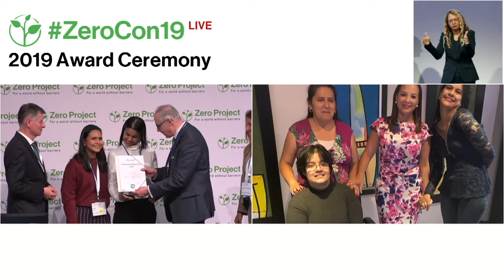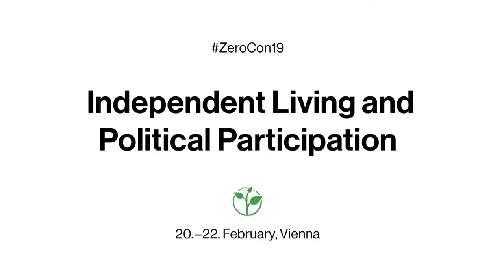PREPACE: Strengthening the independent living movement through guidance, training & legal advice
Welcome to the awardee video of  Prepace & Propedif´s guidance, training & free legal advice, a winner of the 2019 Zero Project Award on Independent Living and Political Participation.

Programa de Rehabilitación de Parálisis Cerebral (Cerebral Palsy Rehabilitation Programme, PREPACE) is a Honduran NGO that provides care and rehabilitation services to people with disabilities. PREPACE has led the establishment of the Protection for Persons with Disabilities and Their Family (PROPEDIF) programme to provide guidance, training, and free legal assistance so people with disabilities and their families can make their own decisions and access justice. By the end of 2018, 192 people with disabilities will have received rights training, attended camps on independent living, and have received legal guidance.

Speaker:
Karola Suyapa Lopez, PREPACE, Honduras